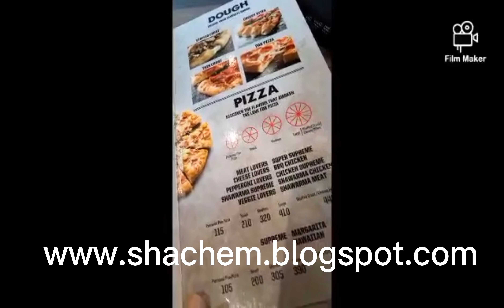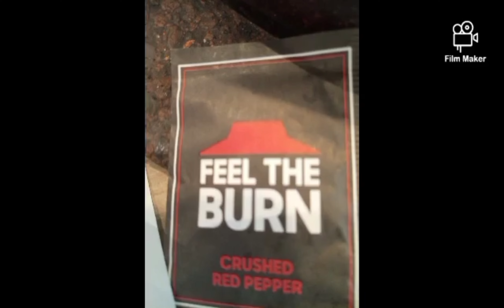Story Time at Pizza Hut and Fernandes Bakery in Paramaribo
Hi guys, in this Story Time episode I am taking you along on my girl's day to Pizza Hut and Fernandes bakery in Suriname. That way you won't miss any of my Story Time adventures. Soon I'll be sharing more Story Time episodes on my channels.